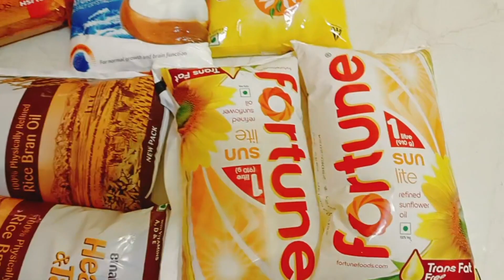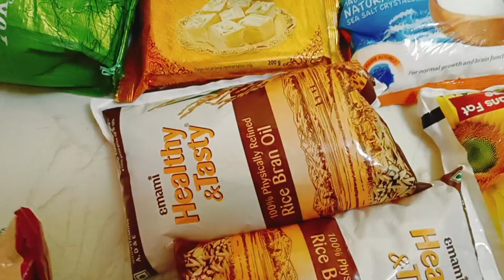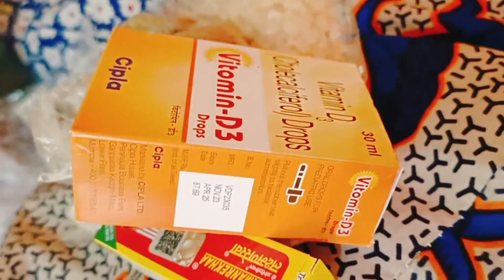গরমের জন্য ঠিকমতো ঘুমোতে পারছে না পুচকু তাই তার বাবা কি কিনে দিল ???vlogvideo